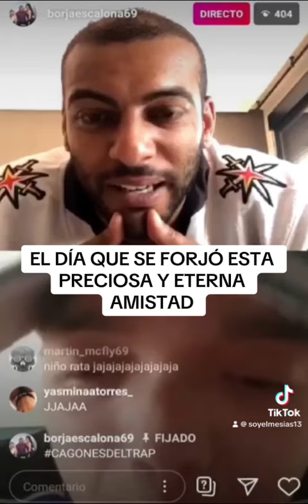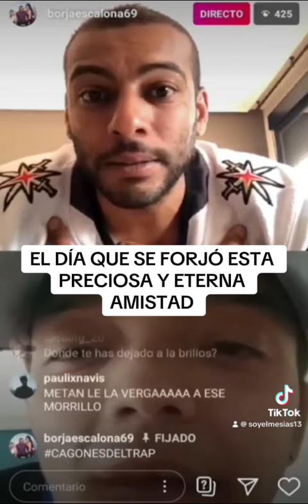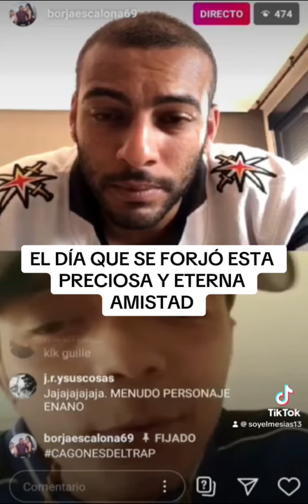BORJA ESCALONA vs RAMON BUNNY . MI COSITA . Así comenzó todo